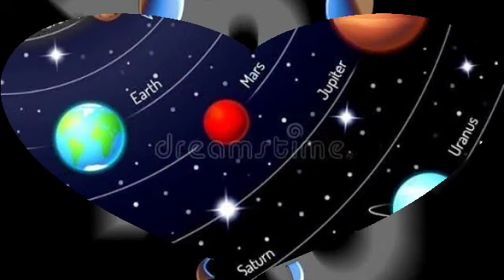বৃশ্চিক রাশি 19 শে জুন বুধবার রাশিফল দেয়া হলো।